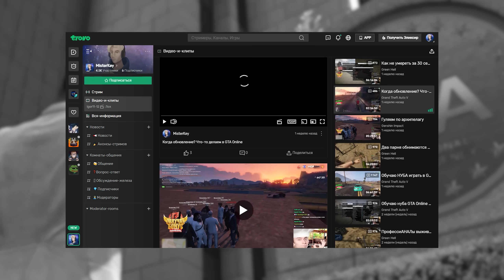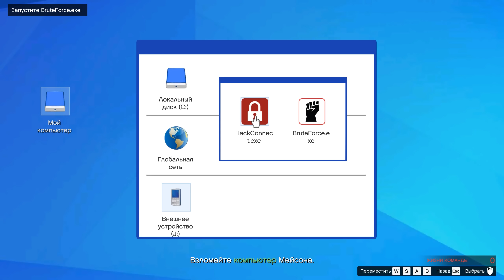СТАЛ СЕКРЕТНЫМ АГЕНТОМ ЦРУ... *ДАННЫЕ ЗАСЕКРЕЧЕНЫ* / GTA 5 Online (DLC Преступные Организации)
В GTA Online вышло новое крупное обновление и меня пригласили стать секретным агентом ЦРУ под прикрытием! *дальше данные засекречены*